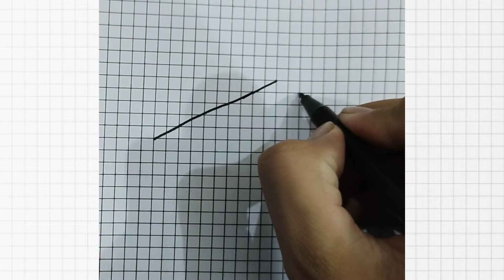Simple 3D drawings on Graph paper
How to draw 3D drawing on Graph paper | Simple and easy optical art tricks on paper
Very Easy!  Awesome 3D|Optical Illusion art tricks on Graph paper - Graph paper drawing
Graph papers optical Drawing 3D | Optical Illusion Graph paper Art
@Ishaq hacks
@Howard Lee

About This Channel 'Ishaq Hacks':
YouTube/drawings presents ishaq hacks art / How to Draw is a drawing tutorial channel. We upload How to draw step by step easy drawing videos. All types of Art and Drawing videos for kids are available here.

Become a member of @ishaqhacks community:
1️⃣ Watch the entire video
4️⃣  Comment your opinion about this video

How to draw 3D optical illusion|| Draw 3d illusion ||Draw 3d floating art
howtodraw3dillusion
easy 3d drawing
3d dessin dibujo
3d draw
3d drawing
shorts
3d art
bts
how to draw optical illusions
optical illusions drawings tik tok
ultraman 5 minute crafts
como dibujar en
3d craft
dibujo
3d drawing on Graph
how to draw optical illusions optical illusions drawings
ultraman
3d drawing on graph paper
slime songs
dessin facile 3d drawing
truk oleng
videos
mágu O robux
avatar ideas boy
3d drawing easy art and graph art graph awesome drawings
baby laughing
beatbox bhoot
bà còng ciin lên truyền hình dessin 3d
facile a faire diwan
Dibujos3d
Illusiondrawingsonpaper